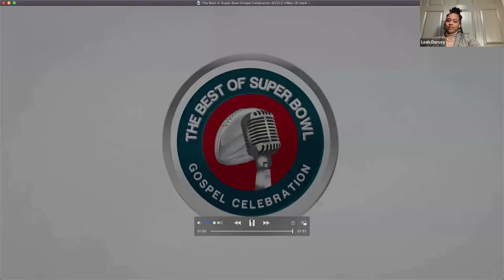Media Roundtable The Best of SUPER BOWL Gospel Celebration reported by Valerie McConnell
Photos & Videos Courtesy of Front Page Firm Below is the channel listing for The CW:
Cox – Channel 33
Tune in to the Best of Super Bowl Gospel Celebration hosted by @NateBurleson. Take a trip down memory lane with amazing unforgettable performances from 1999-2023! Catch @msGladysKnight, @SnoopDogg, @TasiasWord, @YolandaAdams, @KirkFranklin, @TheRealDougEFresh, @jekalyncarr, @DonMac6453, @KierraSheard, @PlayersChoir, @MarvinSapp, @RealFredH TheClarkSisters, and more. & follow @SuperBowlSoulful
CW Network Las Vegas Television Producer Host , Creator Director Media Reporter Valerie McConnell of at VAL TV NETWORK SPORTS AND ENTERTAINMENT PROMOTIONS
Hot Off The Press! Special Thank you goes out to Tosha Whitten the Frontpagefirm.com to extend a invitation to the Media Round Table Stay tuned to my television show The VAL TV Network Show Host Valerie McConnell on CW Las Vegas Channel 33 on Dec.16 Saturday @ 2:30 am and streaming into 236 million watch on Roku, Apple tv .. on The nownetwork.org @ 11:30 pm in pacific time. CO-HOST OF CBS MORNINGS, THE NFL TODAY & FORMER NFL PLAYER NATE BURLESON. Tune in to the soul-stirring rhythms and powerful performances of the "Best of Super Bowl Gospel Celebration" as we take you on a musical journey through 25 years of iconic moments. Hosted by former NFL player and CBS Mornings co-host Nate Burleson, this one-hour special presented by P&G features unforgettable collaborations by Gladys Knight, Snoop Dogg, Fantasia, and more. Kicking off the holidays, join us from November 24 to January 28 leading into Super Bowl LVIII for this celebration of faith, music, and football that transcends boundaries and unites communities. Check your local listings for air dates and times in your area, and mark your calendars for a night of inspiration and joy!Celebrate the Silver Anniversary Super Bowl Soulful Celebration on Wednesday, Feb. 7 at the Pearl Theater, Palms Casino & Resort during Super Bowl LVIII in Las Vegas, NV. Presented by P&G, this one-hour, U.S. syndication premiere TV special brings together world-famous, award-winning gospel artists and top NFL players for an awe-inspiring blend of faith, football fellowship, and soul-stirring gospel music.
25th Anniversary Super Bowl Soulful Celebration taking place on Weds., Feb. 7 in Las Vegas

Ticket sales begin Dec. 1 at Ticketmaster.com Reported by Valerie McConnell